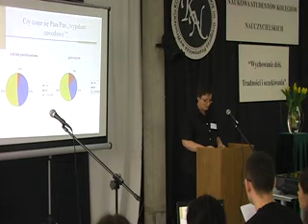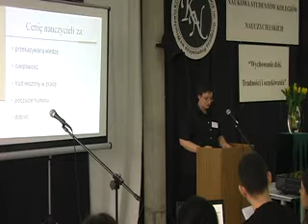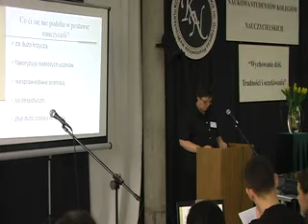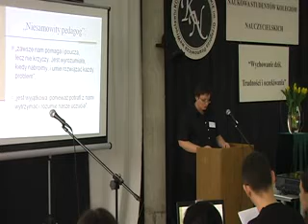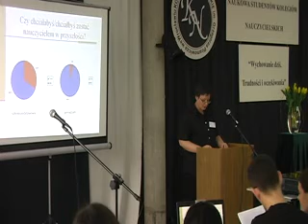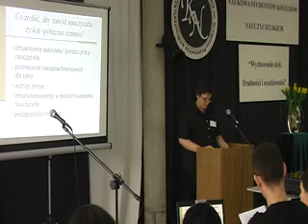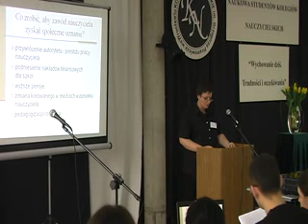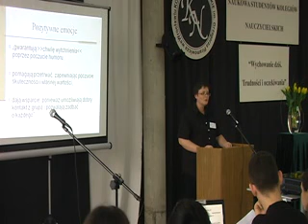"Nauczyciel to brzmi dumnie?!" cz.2/2 (III OKNS Wrocław 2010)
Referat Agnieszki Chlipały oraz Joanny Łajdanowicz, studentek KN we Wrocławiu